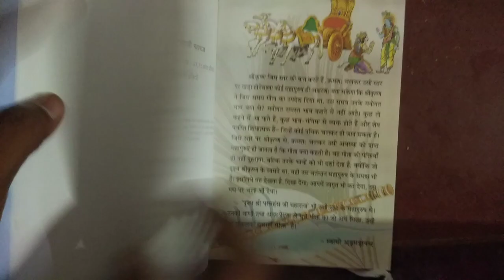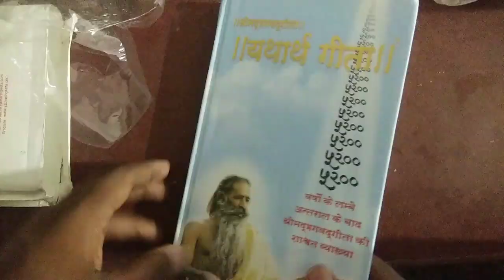Free Book Received Unboxing Yatharth Geeta 😍😊luckykushwaha